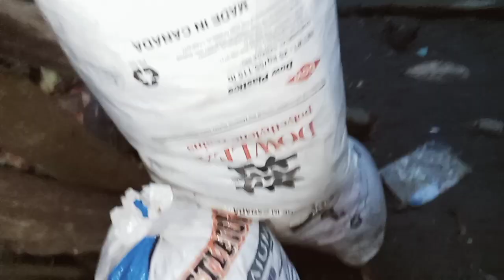gihigot ang iro nga nagdagan nakatakas? | Part 23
Title:Benjamin of Ketchup (2023)